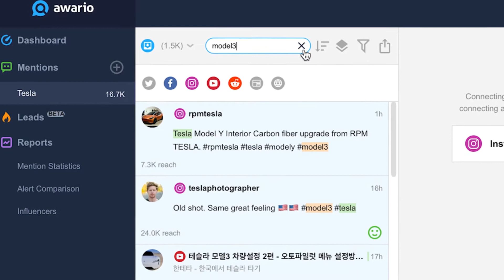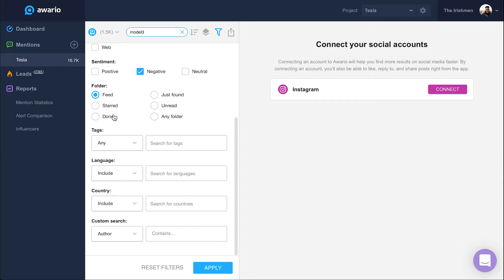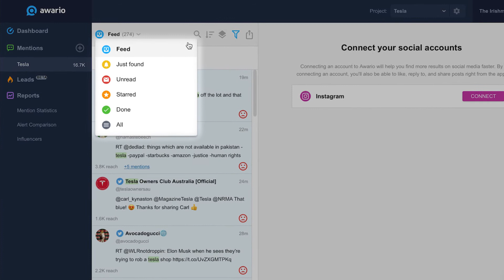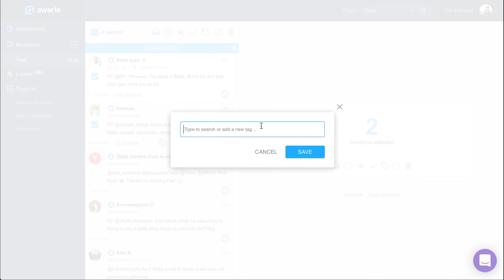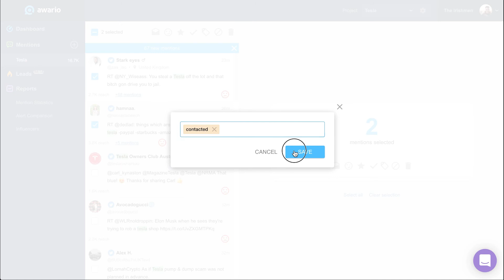Mention feed | Awario video tutorial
Learn how to interact with online mentions in your Mention feed. Sort, filter, and respond to social mentions.